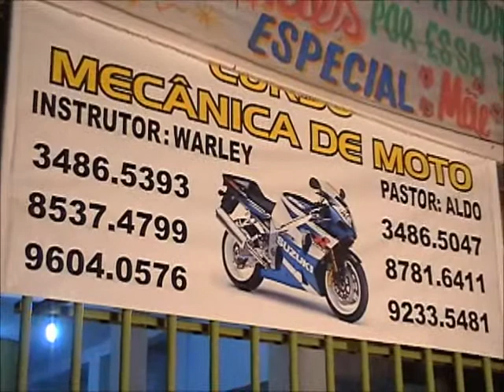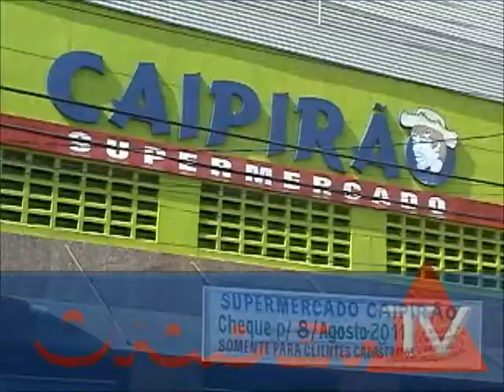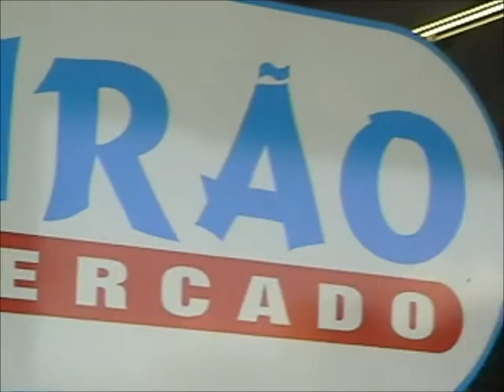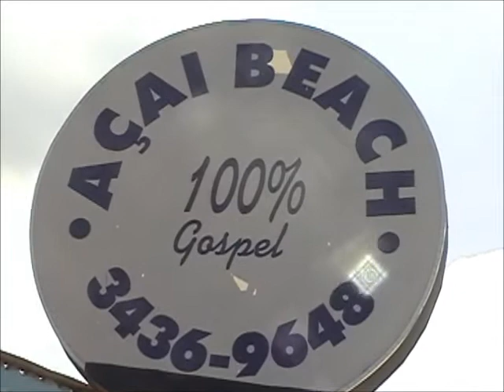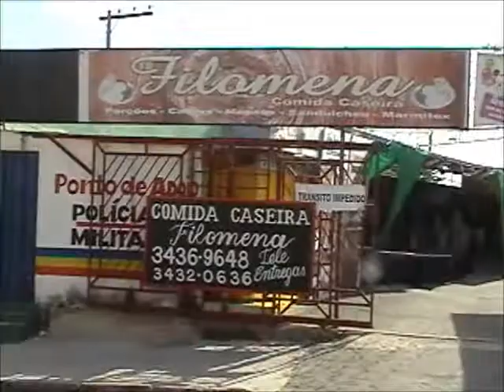O povo e a TV - Band MG - 19/06/2011 - Programa na íntegra parte 2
O povo e a TV 19/06/2011 parte 2